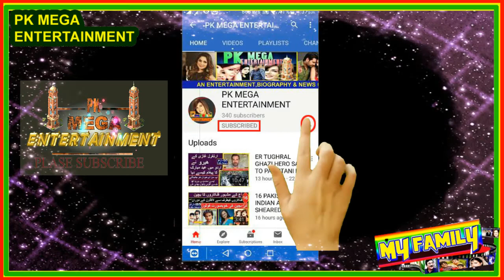KATRINA KAIF AND VICKY KASHUAL WEDDING PICTURES 2021.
INTERDUCING SONG/VIDEO:

COPY RIGHTS BY:
01 Music in this video

02 Music in this video
(NCM)
Song
Malibu | Drake Type Beat
Artist
LWilliamsBeats

SONG